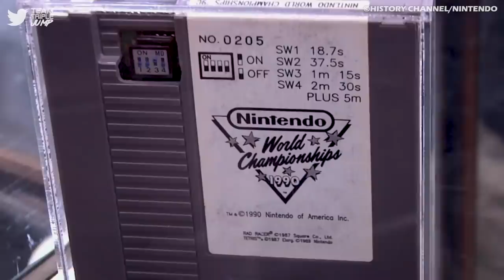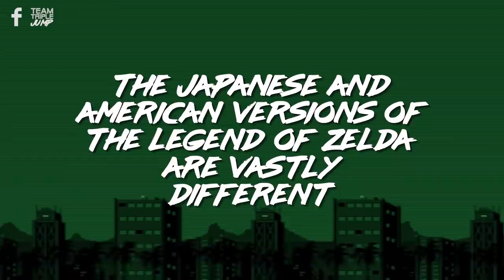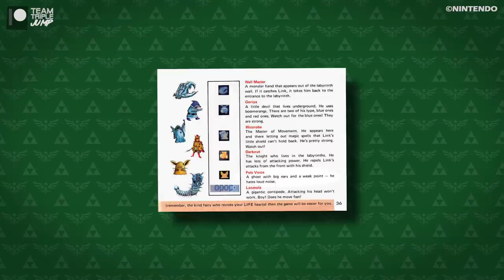10 Things You Didn't Know About The Legend of Zelda Series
When it was released in 1986, The Legend of Zelda exploded in popularity, and ever since, the series has spawned games of exceptional quality every few years, keeping players hooked on the comings and goings of Link, Princess Zelda, and Ganon. When you’ve got no fewer than eighteen canonical games in your series, however, it’s almost assured that there are some secrets lurking behind the scenes that are just asking to be uncovered. Here are 10 Things You Didn’t Know about The Legend of Zelda Series.

VO: Ben Potter (@Confused_Dude)
Script: Cat Elliot (@cat_elliott_)
Video Editor: Lean Bacalzo (@LeanBacalzo)